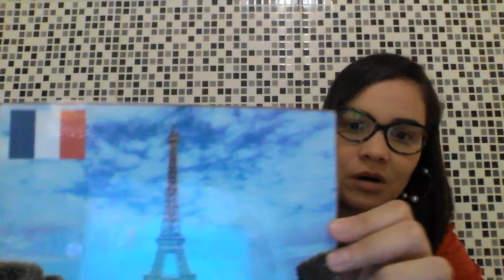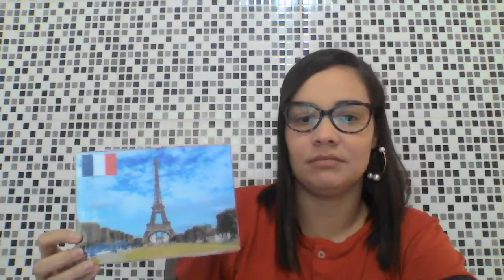4º Ano - Aula 25 - Miss Carol - Inglês - 20/05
Hello Students!
Hoje vimos uma  construção feita pelo homem "Eiffel Tower" na França e que existem também 7 maravilhas naturais no mundo. A missão sera assistir o vídeo Seven Wonders of Nature (New7Wonders).
Miss Carol